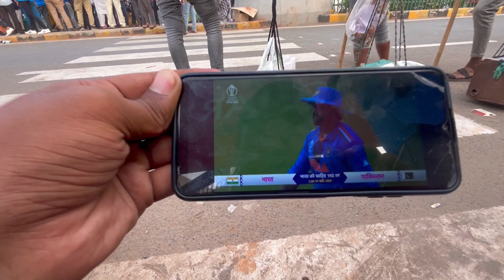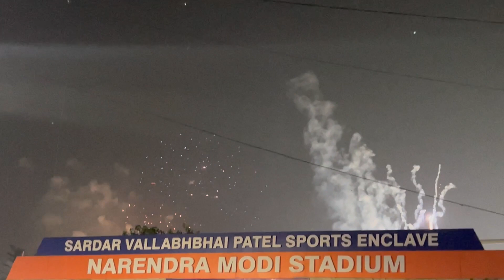Stadium के बाहर ये ￼क्या हुआ 🙄 | India Pakistan Match 2023